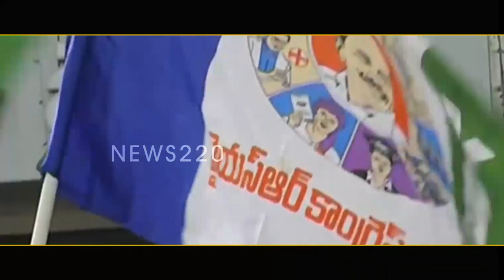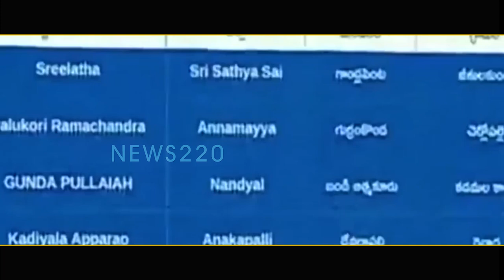జగన్ కు సైతం షాకిచ్చిన Ys షర్మిలా ..? తల్లితో తాడేపల్లి ..? Apcm Jagan | CM Birthday